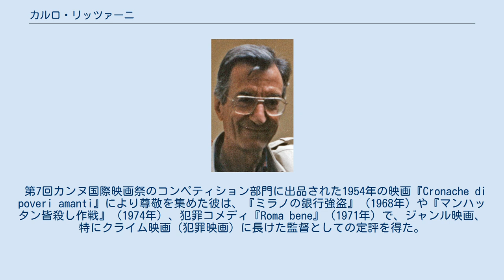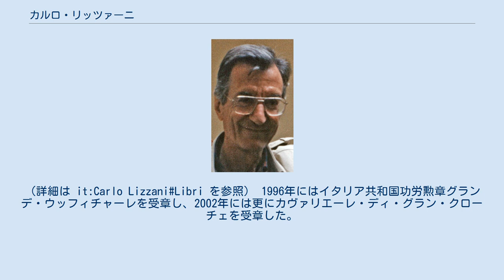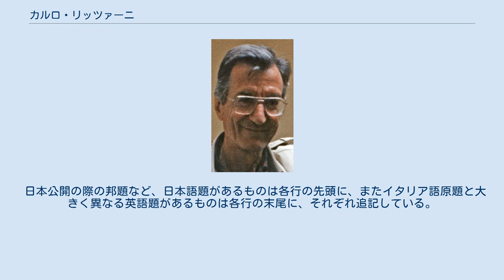カルロ・リッツァーニ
カルロ・リッツァーニ（Carlo Lizzani、1922年8月3日 - 2013年10月5日）は、イタリアの映画監督、脚本家、批評家。
 第二次世界大戦前のローマに生まれたリッツァーニは、まず脚本家として働きはじめ、いずれも1948年の映画であるロベルト・ロッセリーニ監督の『ドイツ零年』やアルベルト・ラットゥアーダ監督の『ポー河の水車小屋』、また、ジュゼッペ・デ・サンティス監督の1949年の映画『にがい米』脚本に参加し、『にがい米』は第23回アカデミー賞で原案賞にノミネートされた。
 複数のドキュメンタリー作品の監督を務めた後、リッツァーニは、1951年の映画で第二次世界大戦を舞台にしたドラマ『Achtung! Banditi!』によりフィーチャー映画の監督としてデビューした。
監督デビュー後も『オリーヴの下に平和はない (Non c'è pace tra gli ulivi) の脚本の共作に参加するなど、脚本家としても活動した。
 第7回カンヌ国際映画祭のコンペティション部門に出品された1954年の映画『Cronache di poveri amanti』により尊敬を集めた彼は、『ミラノの銀行強盗』（1968年）や『マンハッタン皆殺し作戦』（1974年）、犯罪コメディ『Roma bene』（1971年）で、ジャンル映画、特にクライム映画（犯罪映画）に長けた監督としての定評を得た。
『L'oro di Roma』（1961年）では、ローマのユダヤ人たちの最後の国外退去と1943年10月のローマ・ゲットーへの大襲撃 (grande razzia)と称されるユダヤ人狩りをめぐる出来事を描いた。
1968年の『ミラノの銀行強盗』は、ダヴィッド・ディ・ドナテッロ賞の監督賞とナストロ・ダルジェント賞の脚本賞を受賞した。
 1980年代には、イタリアのテレビで頻繁に活動し、また、1979年から1982年までの4回にわたってヴェネツィア国際映画祭の監督を務めた。
1994年には、第44回ベルリン国際映画祭で審査会の一員を務めた。
 1996年の映画『Celluloide』は、『無防備都市』の製作過程を追ったもので、この作品で彼はダヴィッド・ディ・ドナテッロ脚本賞を受賞した。
 リッツァーニは、1950年代以降、映画についての著作を数多く発表した。
（詳細は it:Carlo Lizzani#Libri を参照） 1996年にはイタリア共和国功労勲章グランデ・ウッフィチャーレを受章し、2002年には更にカヴァリエーレ・ディ・グラン・クローチェを受章した。
 2013年10月5日、91歳のリッツァーニは、ローマのグラッチ街 (Via dei Gracchi) の自宅マンションのバルコニーから身を投げ、自殺した。
晩年のリッツァーニは、自身や妻の病気に悩んでいたとも報じられた。
 日本公開の際の邦題など、日本語題があるものは各行の先頭に、またイタリア語原題と大きく異なる英語題があるものは各行の末尾に、それぞれ追記している。
 フィーチャー ドキュメンタリー